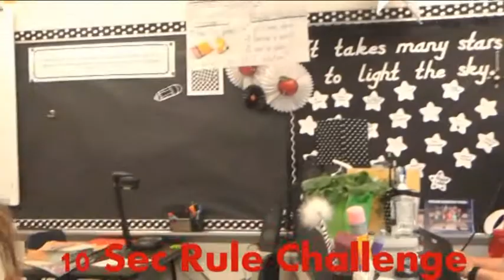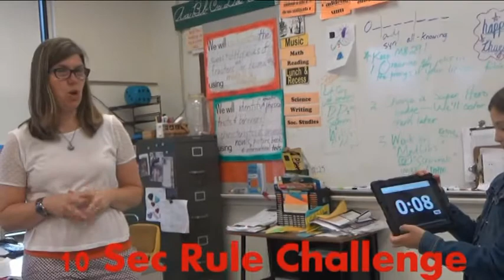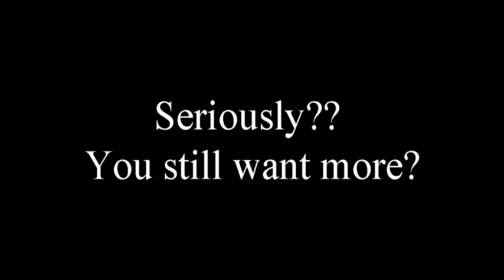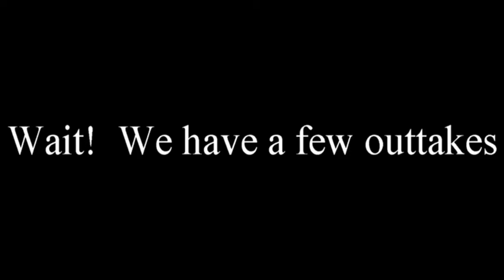The Kirtland Buzz May 26